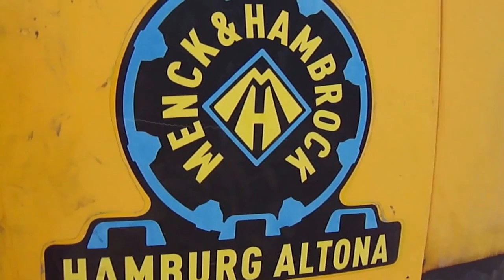Menck M90 mit Schleppschaufel im Einsatz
Menck M90 im Einsatz mit Hendrix 1 1/2 TS Schleppschaufel mit 1,15 m³. Der Bagger ist Baujahr 1970 verfügt über einen Deutz Motor vom Typ A6L714 mit 115PS und benötigt am Tag a 8 Stunden nicht mehr als 70 Liter Diesel mit dem dann ca. 1000t Kies am Tag möglich sind.